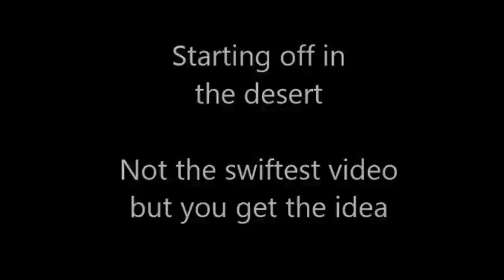Day 2 BCA Ride Home COMPILATION 2